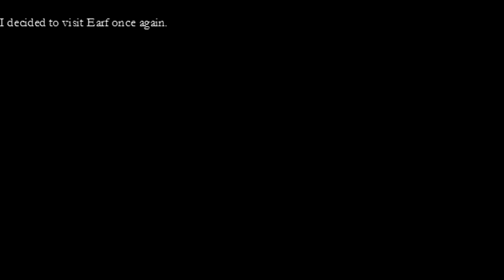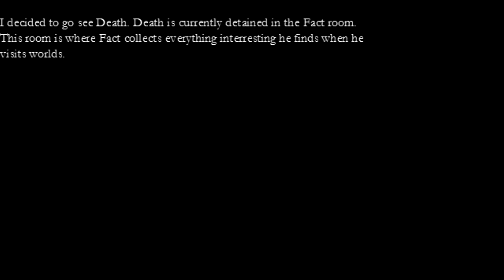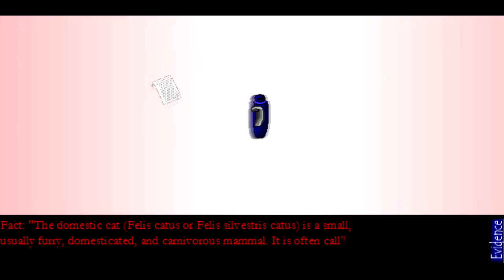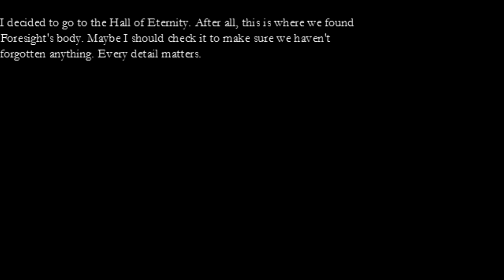Let's Talk About This Death Near Life Experience Ep2